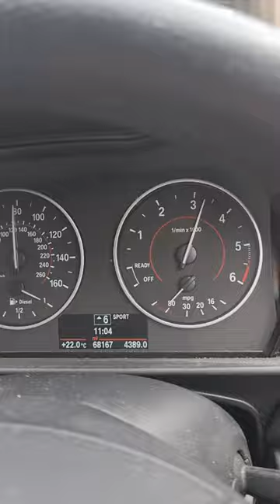Unblock your DPF yeah.. can stayed blocked 🚫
how to unblock your dpf